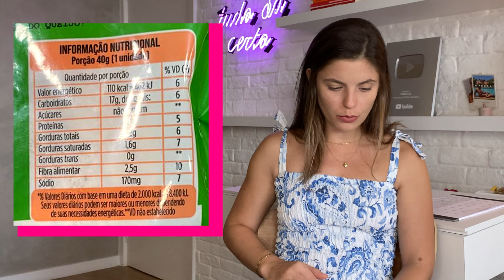RAP10 É SAUDÁVEL? DESCUBRA A VERDADE | THAÍSA ANALISA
Amoreees, gostaram do video? Tiraram todas as dúvidas? Comentem sugestões de produtos para o Thaisa analisa

Eu sou a nutricionista Thaisa Leal, fundadora e idealizadora da Comunidade Leal (programa que já ajudou mais de 2.000 mulheres a emagrecerem e se tornarem mulheres totalmente seguras).

🔥 Para emagrecer até 6kg em 4 etapas faça parte do Protocolo SECAH